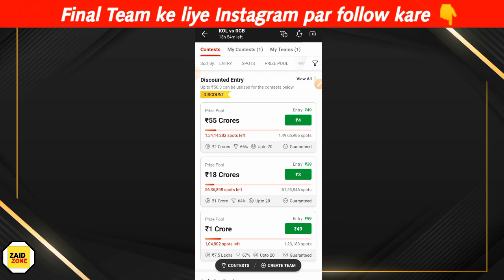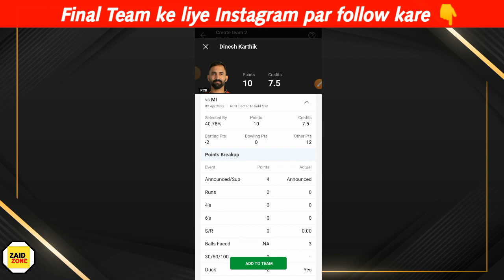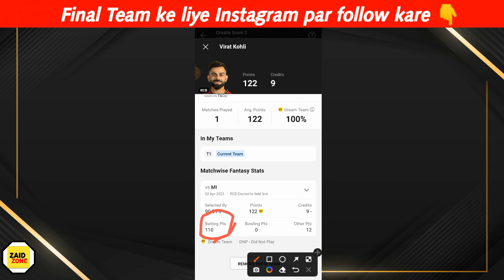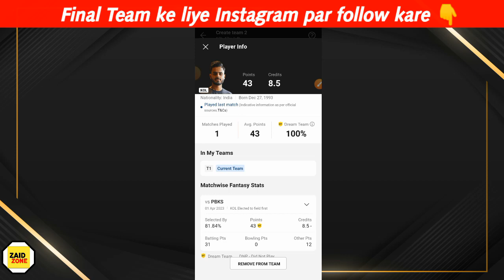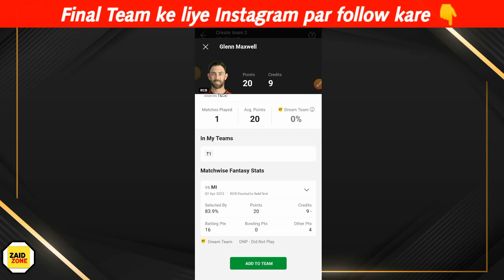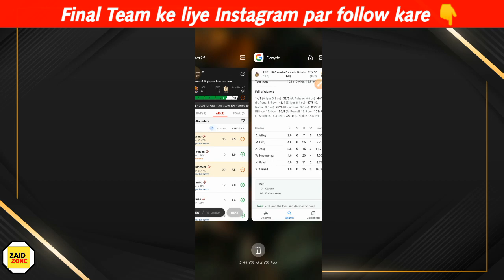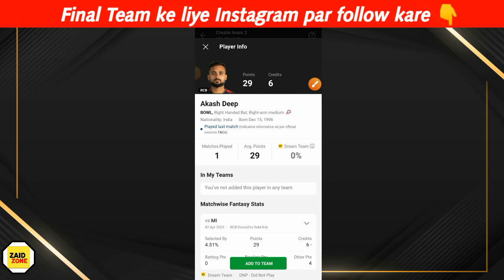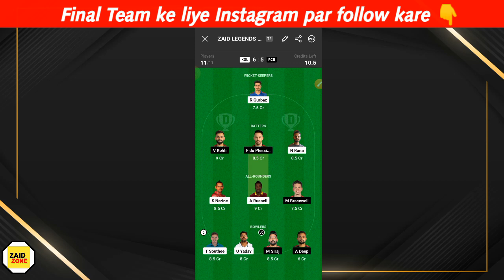KOL vs RCB Dream11 Team II KOL vs RCB Dream11 Team Prediction II IPL 2023 II rcb vs kkr dream11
KOL vs RCB Dream11 Team | KOL vs RCB Dream11 Prediction | IPL 2023 Match | KOL vs RCB Dream11 Today

Kolkata Knight Riders vs Royal Challengers Bangalore T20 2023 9th T20 IPL Match Full Details Analysis + Teams 2023+Playing11 +Grand League Tips + H2H Stats +All Match Records Provide Here

video contains..

KOL vs RCB dream11 team ,
KOL vs RCB dream11,
KOL vs RCB 9th T20 IPL Match Dream11,
Kolkata Knight Riders vs Royal Challengers Bangalore Match, T20, IPL
KOL vs RCB, RCB vs KOL 2023,
today Match Dream11 ,
KKR vs RCB, RCB vs KOL 2023,

Vision11 is a game of "skill" . The relevant law in India is absolutely clear This game involves an element of financial risk and may be addictive please play responsible and at your own risk.  , unlike games of "chance", games which substantially require a player to apply his skill are absolutely legal.